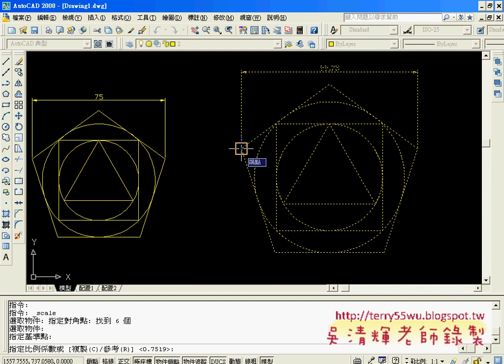28多邊型範例+比例參考(AUTOCAD2008_2D入門_吳老師提供)